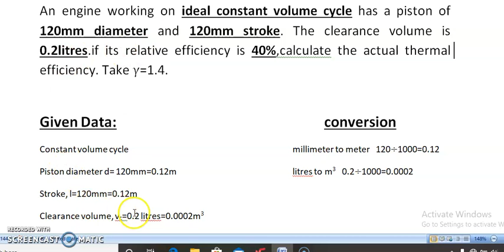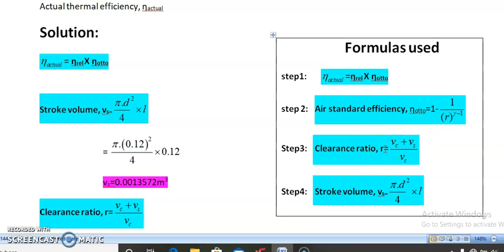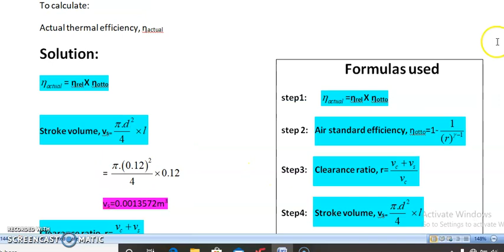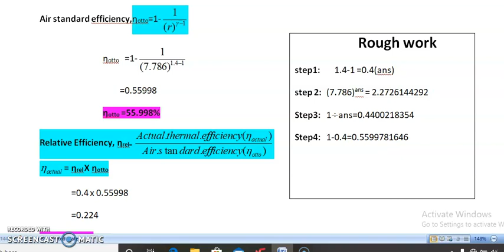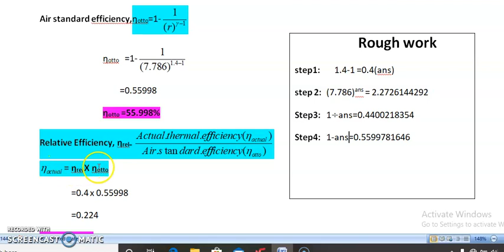OTTO CYCLE PROBLEM IN TAMIL-Otto Cycle based simple problem -Thermal Engineering in Tamil-Otto cycle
Otto cycle problem
Otto Cycle
Otto Cycle ( Petrol Engine) Process explained in Tamil. P-V diagram explained in tamil.
OTTO CYCLE IN TAMIL
tamil thermodynamics
annauniversity tamil
anna university tamil
mechanical engineering tamil
mechanical engineering subjects tutorials in tamil
engineering thermodynamics
 me6404 thermal engineering in tamil
otto cycle
me8493
tamil thermodynamics
annauniversity tamil
anna university tamil